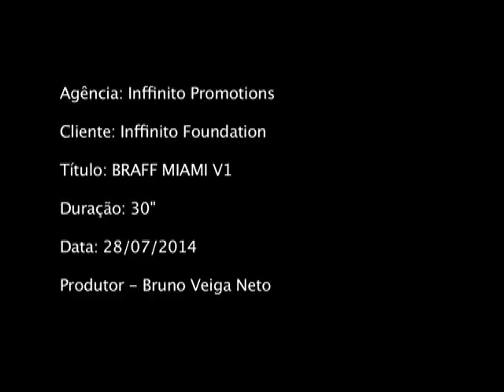18th MIAMI | SPOT V1 4x3